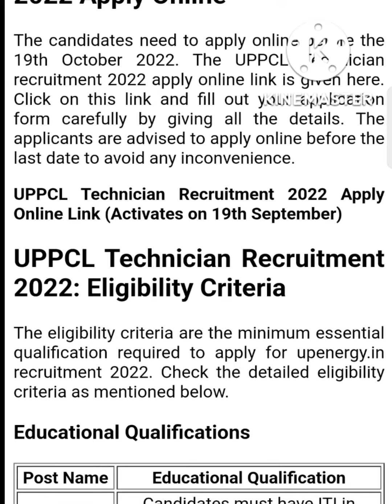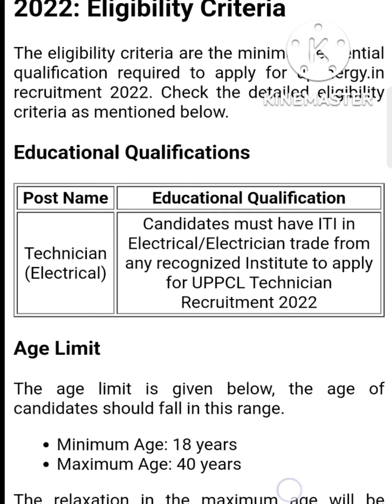UPPCL Technician Recruitment 2022 | Latest Jobs | Permanent Government Job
Hello Guys ❤️